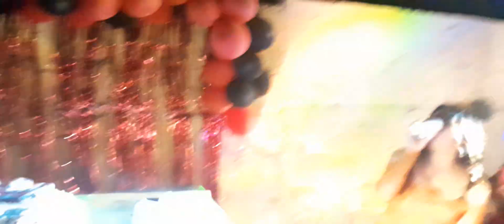cumpleaños de Mercedes 5.13.23